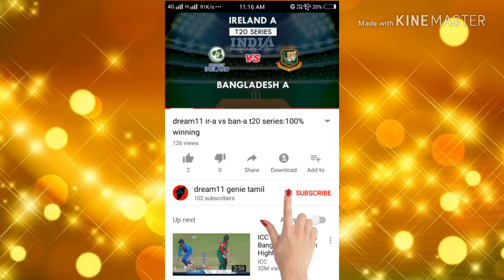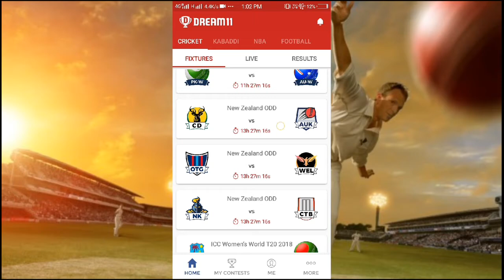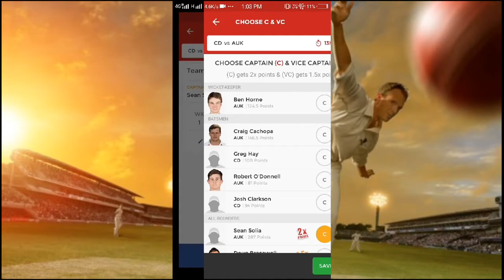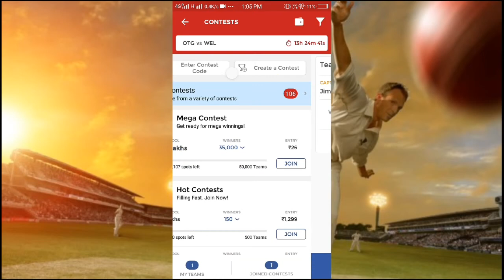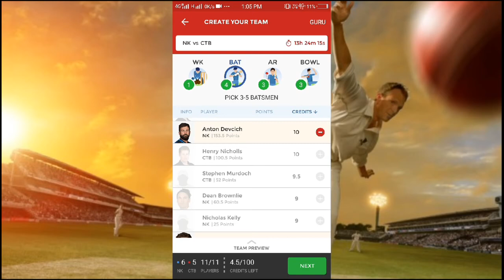CD VS AUK dream11+OTG VS WEL+NK+CTB dream11 ford trophy odi new zeland today 100% winning teams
CD VS AUK AND OTG VS WEL AND NK VS CTB DREAM11 TODAY NEW ZELAND FORD TROPHY, PLAYING11,Auckland vs Central Districts Dream11 Team, CD vs AUK Dream11 Team,Otago vs Wellington Dream11 Team, OTG vs WEL Dream11 Team News, Northern Districts vs Canterbury Dream11 Team, NK vs CTB Dream11.

Ind-a vs ind-b dream11 today Dream11 genie tamil